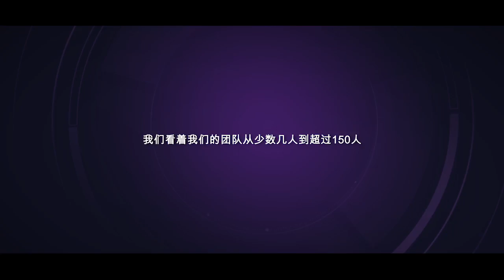IOHK | Cardano First-Anniversary Montage - Chinese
To celebrate the first anniversary for the Cardano project, IOHK has created a video montage of all of the best moments of the project in the past year.